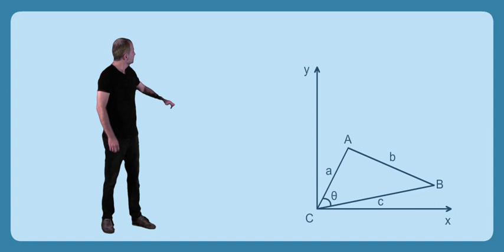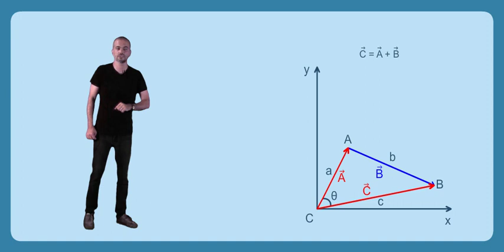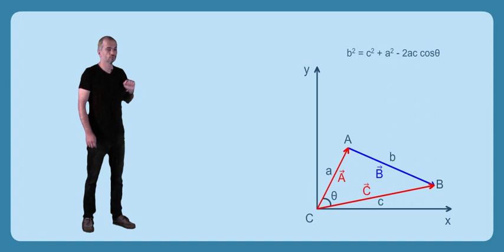Sayısal Çarpım ve Kosinüs Teoremi